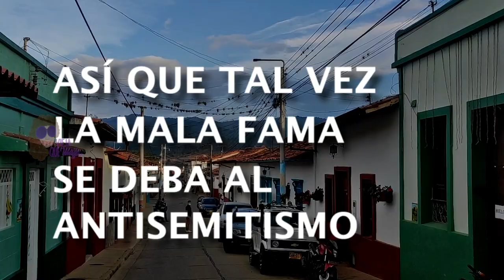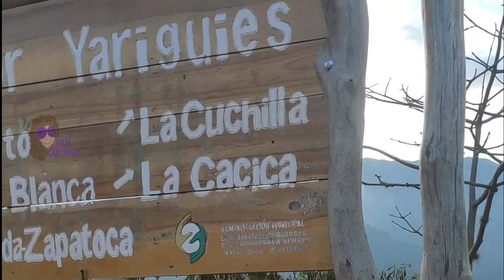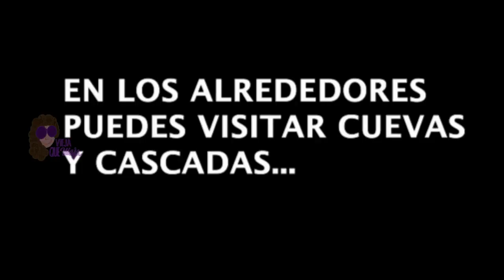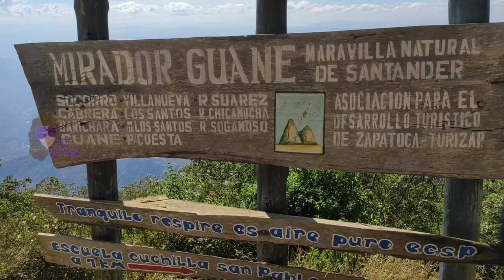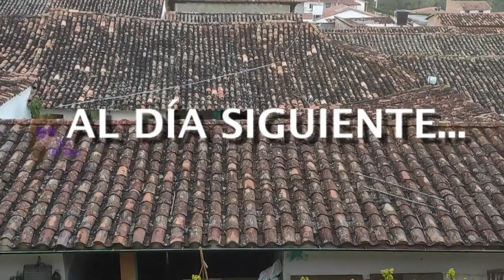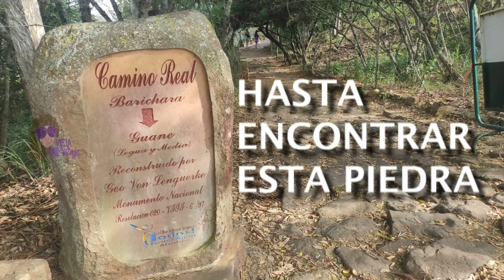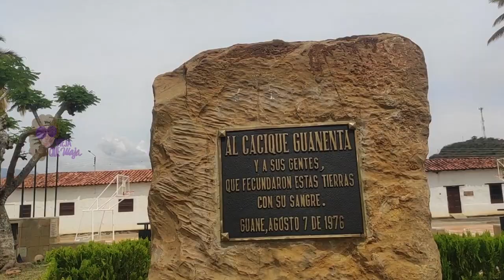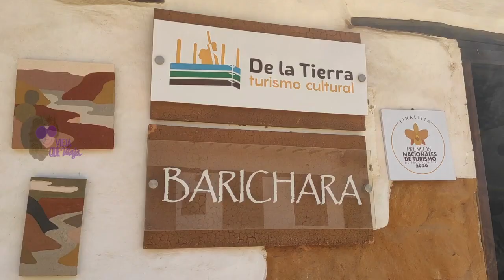🔥Qué ver en BARICHARA (2023)➕ Guane ➕ Zapatoca [Roadtrip SANTANDER🇨🇴] FT. Esteban Viaja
🔴Este vídeo fue el resultado de un "roadtrip" por Santander, que hicimos saliendo de Bucaramanga, hacia Zapatoca, Barichara y Guane (Camino Real, o camino de Lengerke).

Me extendí porque como es mi tierrita, quise explicar muchas curiosidades de cada sitio. En todo caso, espero que hayas aprendido algo nuevo y, sobre todo, que te antojes de venir :D

🔴  LINKS DE HOSPEDAJES:

- ZAPATOCA: Abadías de Zapatoca. No me gustó porque me cobraron el precio normal de una persona en una habitación de 4, por una colchoneta en el suelo (dado que yo aparecí a última hora).

- BARICHARA: Serranía del Viento. Tiene domos en glamping, cabañas, piscina. Es realmente muy bonito.

- 10 USD de regalo con Worldpackers, una manera de VIAJAR BARATO

- 5 EUROS de regalo si sacas tu tarjeta N26, SIN COMISIONES